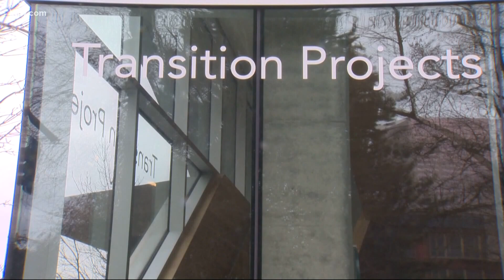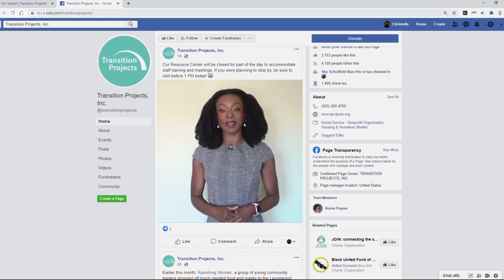Portland woman giving back to shelter that helped her transition out of homelessness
Each year, Transition Projects assists more than 10,000 people experiencing homelessness.